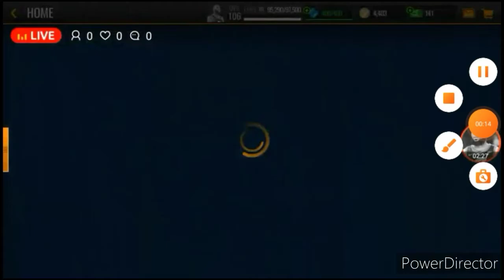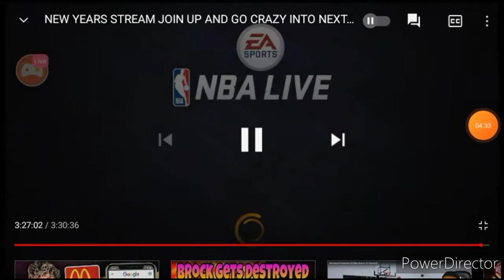MY BEST PULLS IN NBA LIVE MOBILE!!!!( SEASON 1-5)